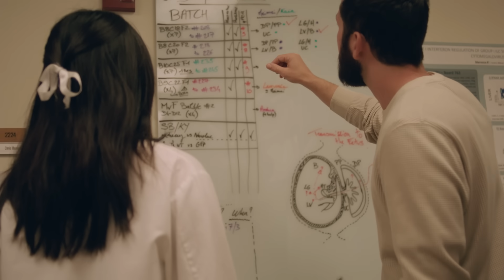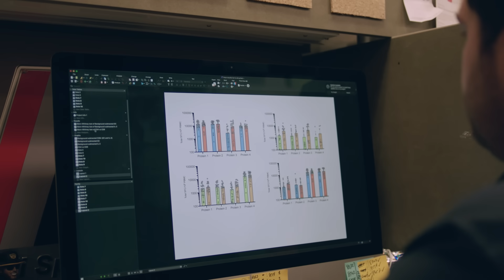A bold idea could SPARK the next biomedical breakthrough | 2026 SPARK Awards Finalists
Hear from several 2026 SPARK finalists as they share the innovative projects they hope to pursue. From taking new approaches to cancer—teaching the immune system to recognize tumors as it would a virus, and mapping the immune landscape of prostate cancer to guide new therapies—to creating a model that could transform how a common congenital infection is studied. These early-career scientists have identified critical questions in immunology and are eager for the opportunity to find answers.

For more information about the finalists' proposed projects and the Tullie and Rickey Families SPARK Awards, please visit this

La Jolla Institute for Immunology’s Tullie and Rickey Families SPARK Awards for Innovations in Immunology is a structured, multi-year program designed to support early-career scientists and catalyze bold new ideas. This philanthropically funded program offers $30,000 per award in seed funding to support projects that may not secure traditional grant funding due to their innovative or “risky” nature, where preliminary data are crucial for success in subsequent peer reviews, such as those conducted by the NIH. The program’s goal is to enable scientists to generate enough preliminary data for bold new approaches to diagnoses, treatments, and potential cures for diseases that affect us today so that they can attract additional funding to achieve Life Without Disease®.

What sets SPARK apart is its dual focus on cutting-edge research and professional development. In addition to receiving seed funding for high-risk, high-reward projects, finalists also gain specialized training on communicating their research to a range of audiences.

The program’s hyper-competitive format stimulates the real-world challenges of securing research grants and biotech investment, equipping young scientists with practical tools for career success. Over the course of eight months, SPARK awardees lead their own independent research projects, generating preliminary data that often lays the groundwork for larger grants and future clinical breakthroughs.

Support The Tullie and Rickey Families SPARK Awards for Innovations in Immunology